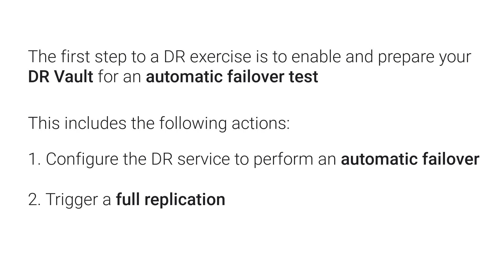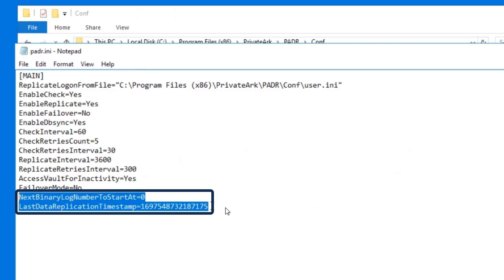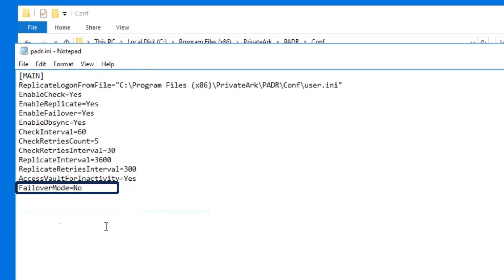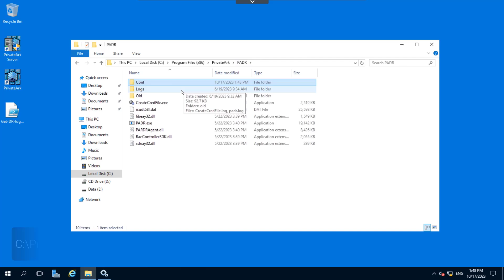Preparing the DR Vault for an Automatic Failover Test | CyberArk University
In this video, we'll guide you through the process of preparing the Disaster Recovery (DR) Vault for an automatic failover test. Learn the essential steps to ensure your DR Vault is ready for seamless failover and recovery operations.

Follow along to understand the configurations and checks needed to validate your DR setup.